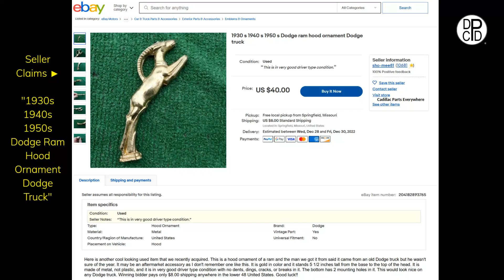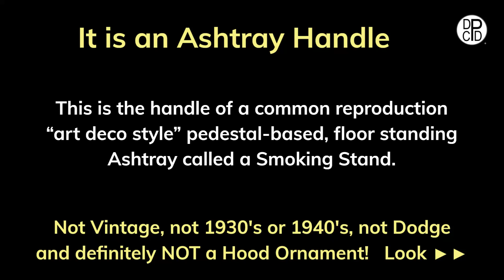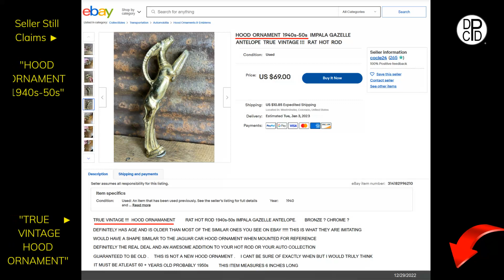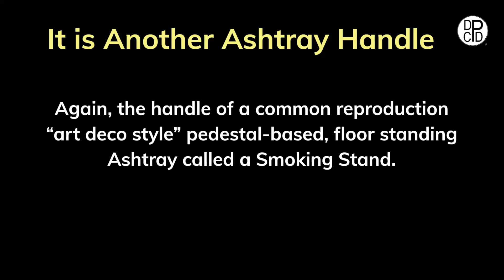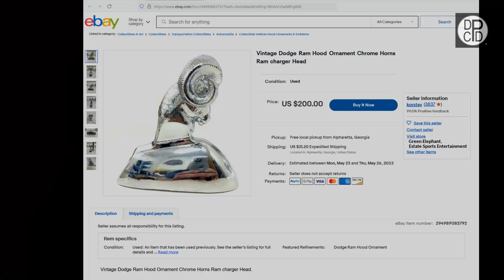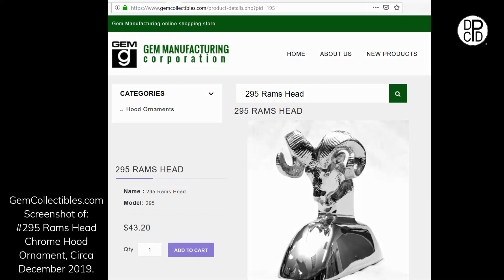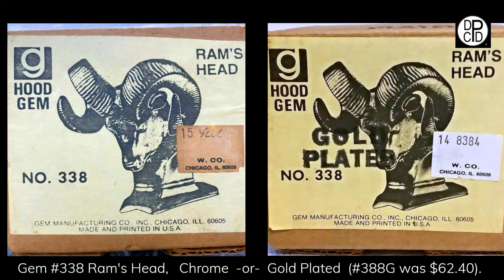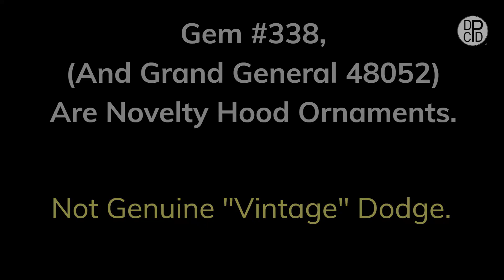Part 2: EBAY FAKES — Vintage Dodge Hood Ornaments, 1940's Rip Offs & Scams, Car Truck Antique Mascot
💥 PART 2: A guide to avoid getting ripped off by eBay Sellers offering FAKE "Vintage Dodge" hood ornaments. We are tired of seeing hard-working owners restoring their vintage Dodge car or truck, only to be deliberately mislead by a Seller (1:59).  Pause the video to read the real and unedited eBay Seller listings from April through December 2022 to see what we mean!

✅ See Part 3: VINTAGE MOPAR HOOD ORNAMENT 1934-59 Identification Guide (Dodge, Fargo, Plymouth, Chrysler and DeSoto),

We work hard to give you valuable content that saves you $$.  And go see our Part 1 video.

⚠️ FAKE Vintage Dodge Hood Ornaments in this Video:

1.) 0:36 A leaping gazelle handle from a common reproduction “art deco style” pedestal-based, floor standing Ashtray called a Smoking Stand.  Sellers often falsely claim this is a hood ornament, attributed as vintage "Dodge Leaping Ram" or "Chevy Impala".

2.) 2:30 An arched gazelle handle from a common reproduction “art deco style” pedestal-based, floor standing Ashtray called a Smoking Stand.  Sellers often falsely claim this is a hood ornament, attributed as vintage "Dodge Leaping Ram" or "Chevy Impala".

3.) 4:07 Model 295 Rams Head by Gem Manufacturing in Chicago.  A novelty hood ornament sold as "chrome bling" for big-rigs widely sold in most truck stops across the USA.  For example, at 4StateTrucks.com in Joplin, MO.

4.) 5:30 Model 338 Ram's Head by Gem Manufacturing in Chicago.  Today, made by Grand General, their model 48052 Chrome Ram's Head Hood Ornament.  A novelty hood ornament sold as "chrome bling" for big-rigs widely sold in most truck stops across the USA.  For example, at 4StateTrucks.com in Joplin, MO.  See their in-store YouTube video about hood ornaments

5.) 7:24 BONUS = 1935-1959 Dodge Catalog of authentic hood ornaments.

Artist: Josh Lippi & The Overtimers
Licensed through InVideo.io

No portion of this video may be downloaded, copied or reposted without prior written permission.

DPCD® Logo trademark is registered with the USPTO / US Patent & Trade Office.